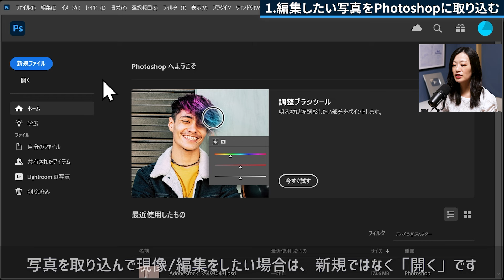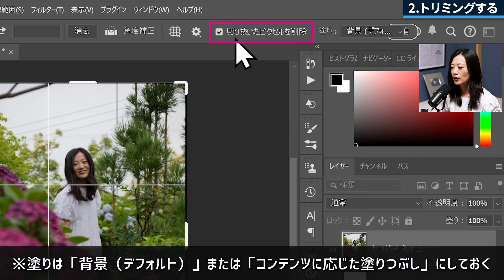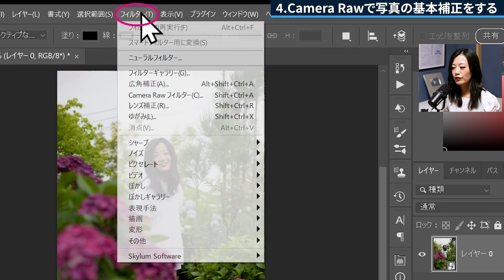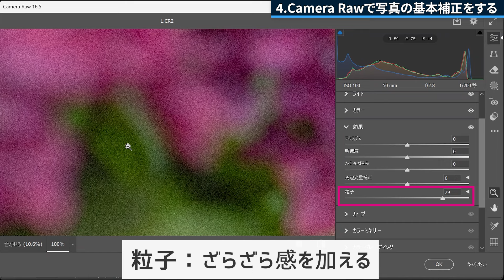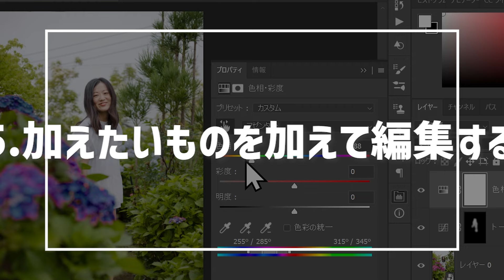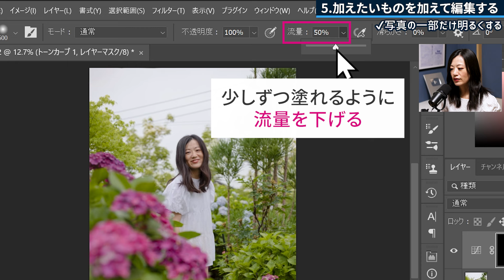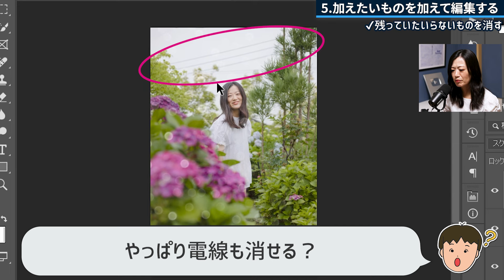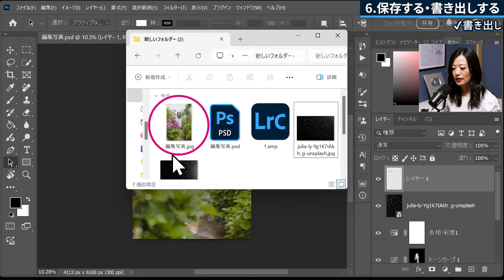【Adobe Photoshop】写真現像/編集の始め方【0から徹底解説】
Adobe Photoshop（アドビフォトショップ）で写真現像・写真編集をする方法を写真を取り込むところから完全解説しました。

・写真現像・写真編集をPhotoshopでしたい
・いつもLightroomで現像・編集しているけれどPhotoshopでもしてみたい
という方はぜひ参考にしてください。

※今回は写真現像・編集をどのようにやるのか概略を説明しています。
この写真はこのように現像・編集すればいいというわけではありませんので、ぜひご自分の写真を使ってPhotoshopでの写真現像・編集を始めてみてください！

▼もくじ▼
00:00 Photoshopでの写真編集現像の始め方
00:46 編集したい写真をPhotoshopに取り込む
04:26 トリミングする
06:45 いらないものを消す
08:06 Camera Rawで写真の基本補正をする
17:00 加えたいものを加えて編集する
25:34 保存する・書き出しする
28:15 まとめ

✔関連動画
おすすめ再生リスト

動画作成者Mappy Photo自己紹介
Mappy Photoは、えりな（動画出演中）と、たじ（動画編集）の2人組です。

【機材】
使用PC：Windows11
使用ソフト：Adobe製品
Photoshop2024 Version25.9.1
Lightroom Classic

【音楽】
効果音：OtoLogic
オープニング：YouTube Music